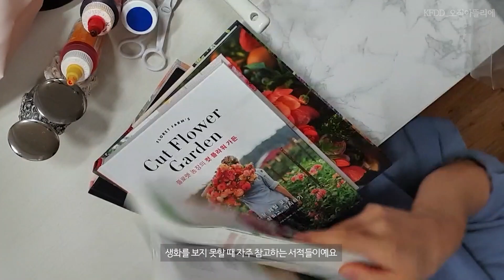[파이핑] 61, 124 러넌큘러스 & 123 내맘대로 작약 + 인스타 라이브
안녕하세요 KFDD 오직 아뜰리에 입니다 :)

얼마전에 인스타그램 라방을 했었죠!
녹화된 시간을 보니 딱 1시간 이더라고요
러넌큘러스, 디디스커스, 마거리트, 작약을 파이핑 해보았어요

작약은 그냥 손이가는대로 파이핑 하다보니
생전 처음보는 작약이 만들어 졌네요

이번 영상에서는 인스타 라방 화면과
파이핑 녹화화면이 번갈아가면서 나올거예요

러넌 파이핑은 대략 1분쯤
작약 파이핑은 대략 10분쯤 나옵니다!

더 많은 작품과 사진은 인스타그램에 있습니다

한국 플라워 디자인 & 디저트 협회 KFDDa
(플라워 케이크 & 크래프트 클래스 x 오직 아뜰리에)